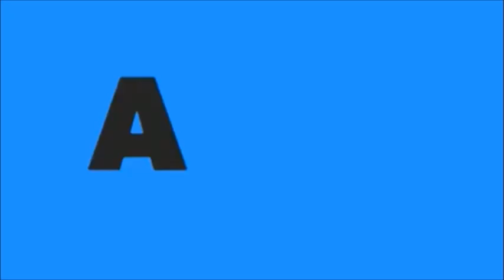WOW!!! EXCITED NA SILA KATHRYN AT DANIEL PROUD NA IBINALITA ANG KANILANG TELESERYE EERE SA NETFLIX